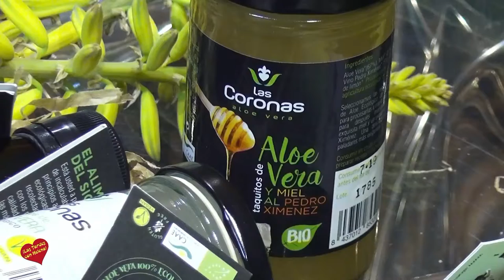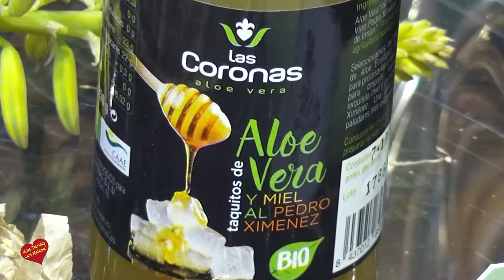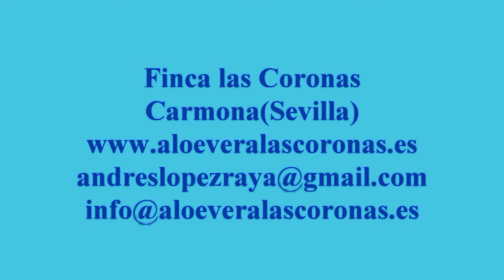Entrevista de Helena Olaya a Andrés López Ingeniero Agrónomo y Propietario de Finca Las Coronas